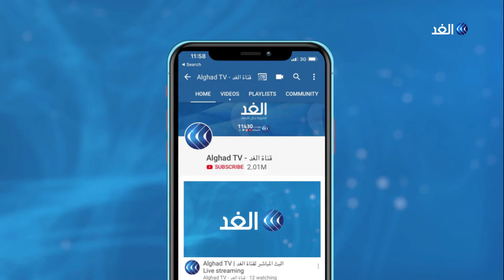فلسطين تسجل أكبر حصيلة يومية لوفيات كورونا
بينما تسابق دول  العالم الزمن للوصول الى لقاح للوقاية من فيروس كورونا يواصل الفيروس انتشاره اذ أعلنت وزيرة الصحة الفلسطينية تسجيل 15 حالة وفاة و963 إصابة جديدة بفيروس كورونا خلال الـ 24 ساعة الماضية في الضفة الغربية وقطاع غزة.
المزيد من التفاصيل يتحدث مراسل الغد من رام الله ضياء حوشية مع الإعلامي حازم الزميلي عبر النشرة الإخبارية على شاشة قناة الغد.